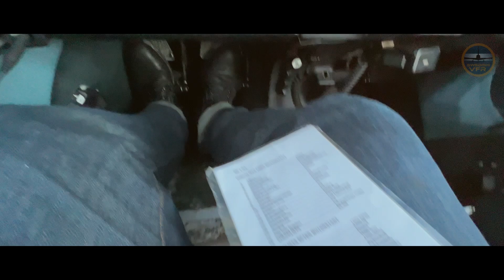Can A Pilot SELF APPROVE Taking Passengers?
To ensure safety of his passengers, Fredrik is obligated to do three starts and three perfect landings withing 90 days. Adding to the challenge, Fredrik also chosed to do it on one of the shortest days of the year.  Only himself can approve if he's ready or not.

A nervous Robin stood next to the runway, watching Fredrik adding three more touch and goes on his safety protocol.